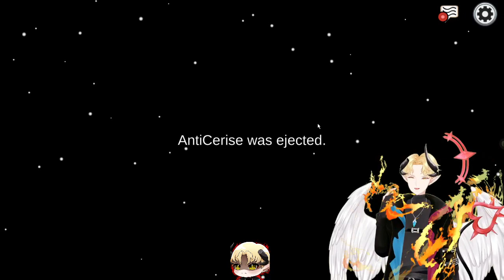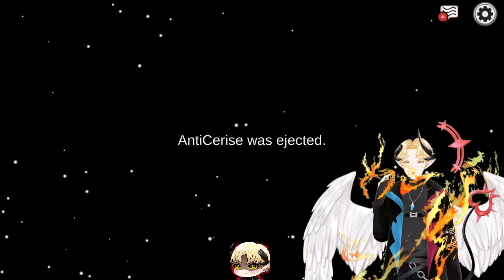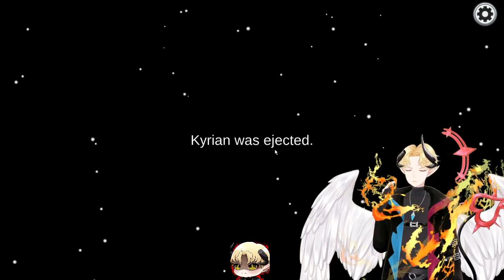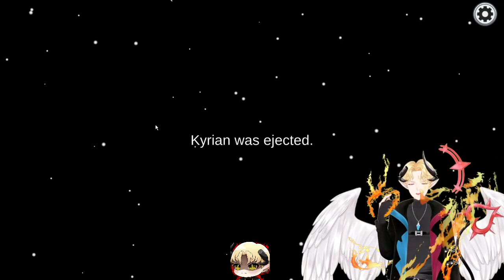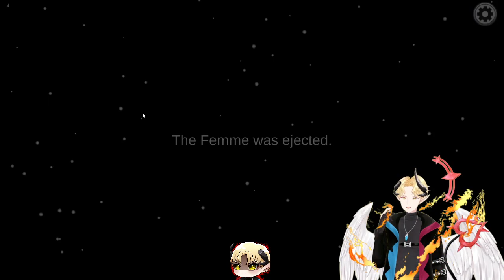Time to kill people hihi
This collab happened on the 25-04-22

Hi ! Tonight we played among us with our friend group as we do every sunday ! I had a really good time !

Stay tune for the 30th of april where i will collab again with Corrupted (you saw her on the last video) and other fellow canadian Vtuber !